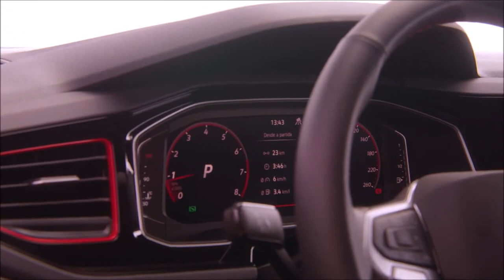Polo GTS 2024 Detalhes